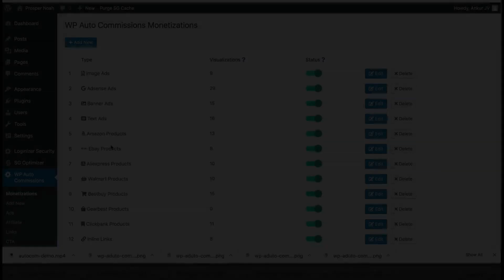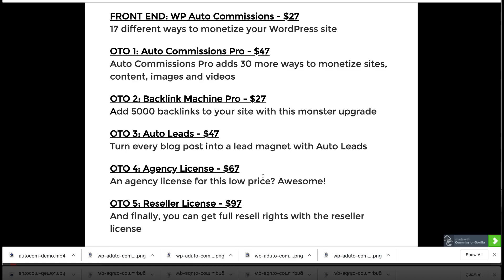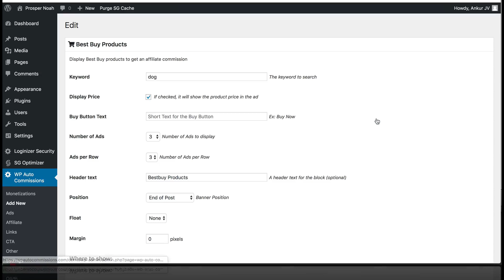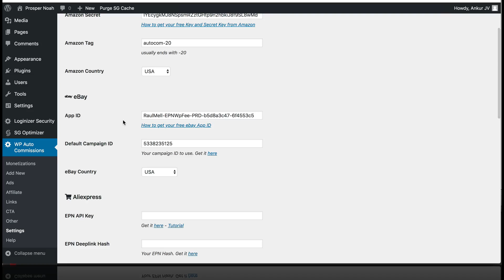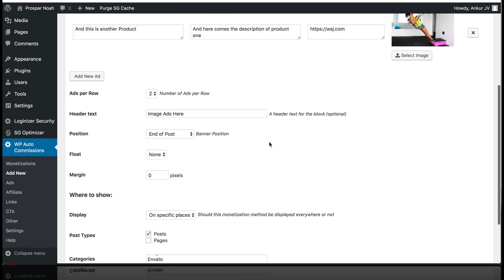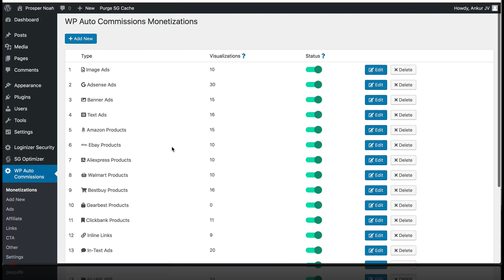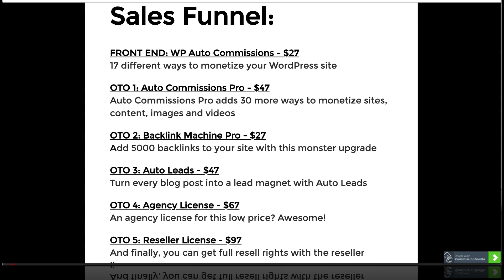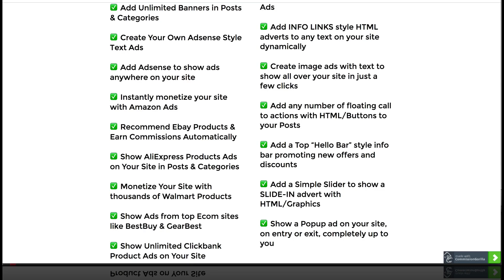WP Auto Commissions Full Demo - Plugin Walkthrough and Bonuses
What You Get With WP Auto Commissions:

17 DIFFERENT WAYS to make money from the same site, all built into just ONE software that you can add to your site in just 60 seconds...

Without having to manually find products
Without having to manually create ads
Without having to manually insert shortcodes or links.
Without having to install 20 different plugins.

Here Are Some Of The WP Auto Commission Features:

-100% Automated Plugin, set it and forget it
-Monetize Your Site in 17 Different Ways
-Add Unlimited Banners in Posts & Categories
-Create Your Own Adsense Style Text Ads
-Add Adsense to show ads anywhere on your site
-Instantly monetize your site with Amazon Ads
-Show AliExpress Products Ads on Your Site in Posts & Categories
-Monetize Your Site with thousands of Walmart Products
-Show Ads from top Ecom sites like BestBuy & GearBest
-Show Unlimited Clickbank Product Ads on Your Site
-Turn any text or phrase into an offer link using Inline Text Link Ads
-Add INFO LINKS style HTML adverts to any text on your site dynamically
-Create image ads with text to show all over your site in just a few clicks
-Add any number of floating call to actions with HTML/Buttons to your Posts
-Add a Top “Hello Bar” style info bar promoting new offers and discounts
-Add a Simple Slider to show a SLIDE-IN advert with HTML/Graphics
-Show a Popup ad on your site, on entry or exit, completely up to you

WP Auto Commissions,  WP Auto Commissions demo, WP Auto Commissions WordPress plugin, WP Auto Commissions plugin, WP Auto Commissions plugin review, WP Auto Commissions software, WP Auto Commissions full demo, WP Auto Commissions walkthrough